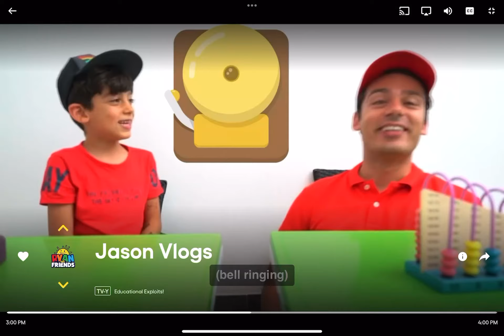June 17, 2023